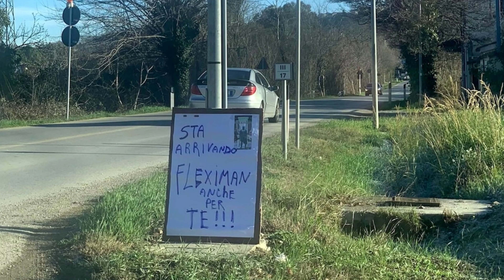Scoperta l'Identità di Fleximan, Ecco chi è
DESCRIZIONE VIDEO: Fleximan, il misterioso sabotatore degli autovelox in Veneto, è stato finalmente identificato come Enrico Mantoan, un 42enne del Polesine originario di Padova. Mantoan danneggiava gli autovelox per protestare contro le multe per eccesso di velocità e la posizione dei dispositivi. La sua popolarità è cresciuta sui social media, dividendo l'opinione pubblica tra sostenitori e critici. La vicenda ha ispirato imitazioni in altre regioni italiane. Recentemente, la Corte di Cassazione ha stabilito che gli autovelox devono ottenere una doppia approvazione, sollevando dubbi sulla loro efficacia. Il dibattito su Fleximan, considerato da alcuni un eroe e da altri un criminale, continua.

Link Video: